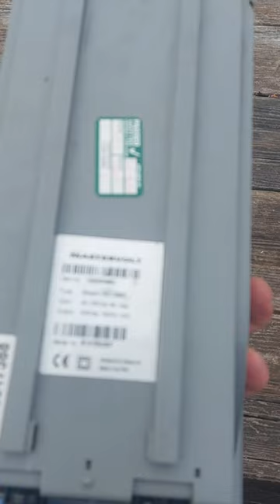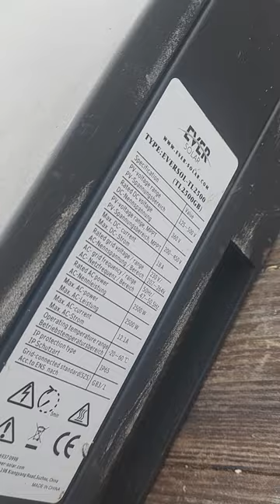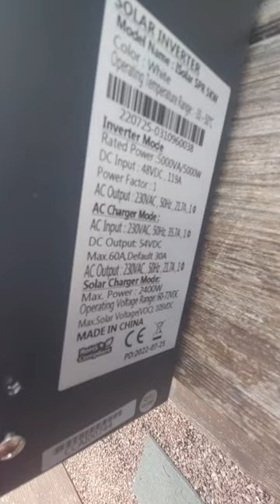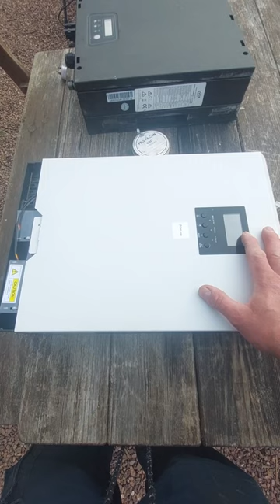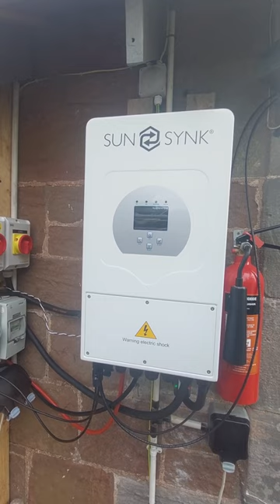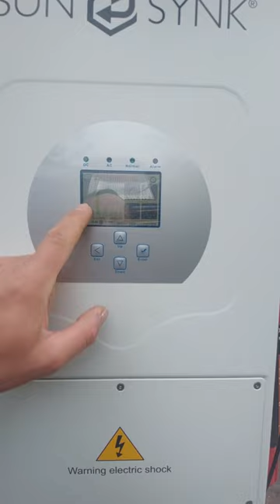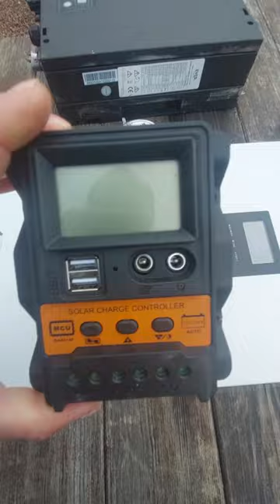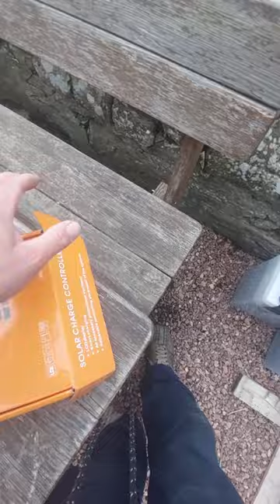Moja przygoda z fotowoltaiką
Witam wszystkich. Krótkie streszczenie moich przygód z fotowoltaiką.
Jeśli was to zainteresowało, to proszę piszcie w komentarzach. Dziękuje za uwagę. Pozdrawiam wszystkich.